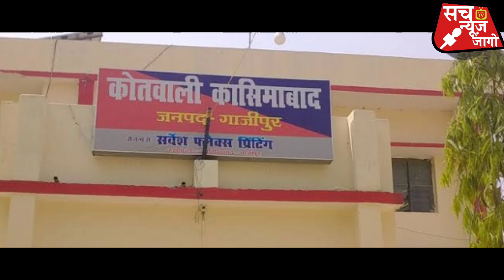भारतीय सैनिक के ऊपर जानलेवा हमला? फौजी की ईट और लठ से बीच बाजार में दबंगों ने कर दी पिटाई